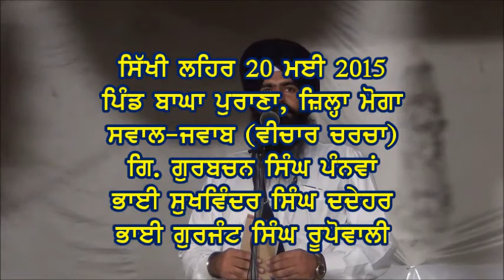SawalJawab, Sikhi Lehar, Bagha Purana, Moga, 20 May 2015 By Team Sikhi Lehar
ਸਿੱਖੀ ਲਹਿਰ 20 ਮਈ 2015
ਬਤਘਾ ਪੁਰਾਣਾ, ਜ਼ਿਲ੍ਹਾ ਮੋਗਾ
ਸਵਾਲ-ਜਵਾਬ (ਵੀਚਾਰ-ਚਰਚਾ)
ਗਿਆਨੀ ਗੁਰਬਚਨ ਸਿੰਘ ਪੰਨਵਾਂ
ਭਾਈ ਸੁਖਵਿੰਦਰ ਸਿੰਘ ਦਦੇਹਰ
ਭਾਈ ਗੁਰਜੰਟ ਸਿੰਘ ਰੂਪੋਵਾਲ਼ੀ